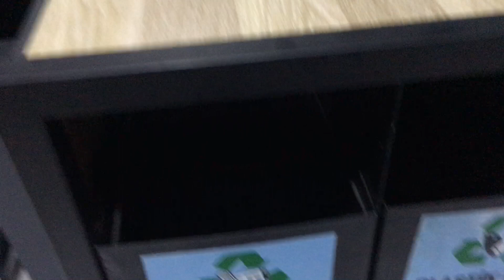GERİ DÖNÜŞÜM SET